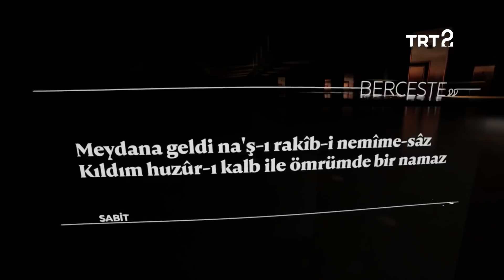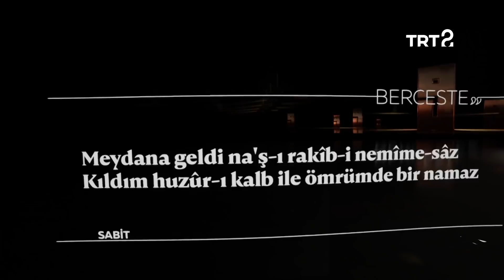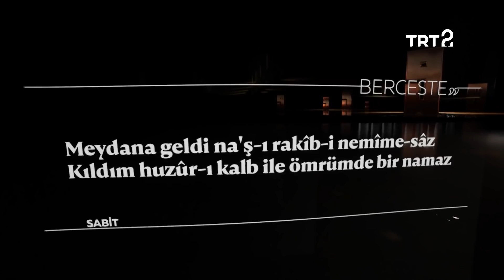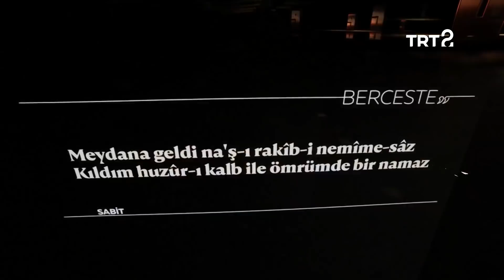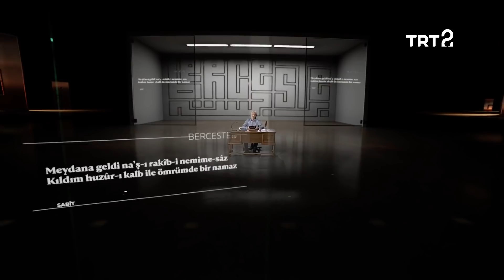Sâbit | Berceste | 4. Bölüm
İskender Pala, 18. yüzyıl şairi Sâbit'in "berceste" bir beyitini açıklıyor.